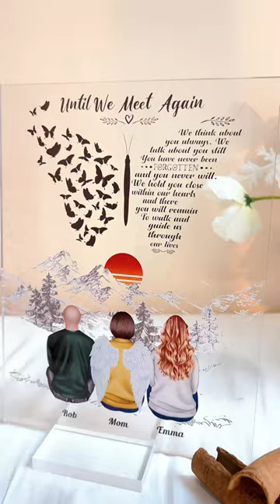Until We Meet Again Mom | Personalized Acrylic Plaque | Macorner Shorts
A perfect idea if you are finding a birthday gift, a housewarming gift, a festival gift, a Mother’s Day/ Father’s Day/ Christmas gift for your family or friends.